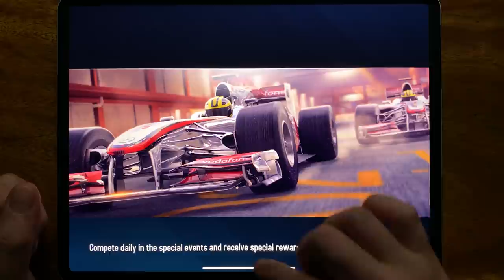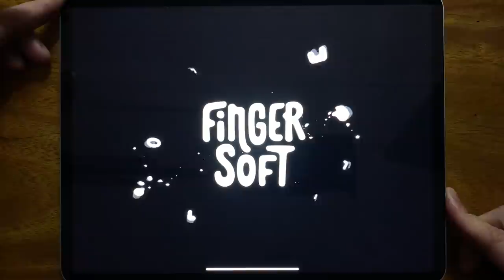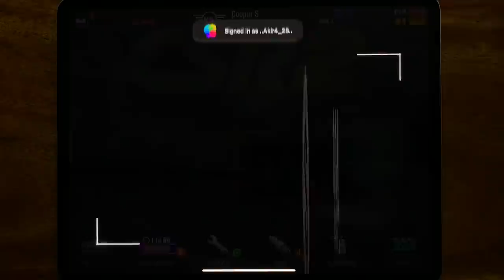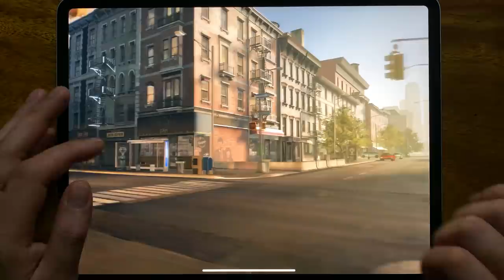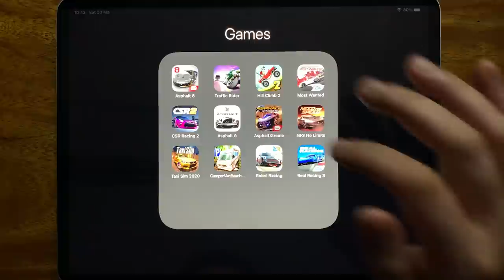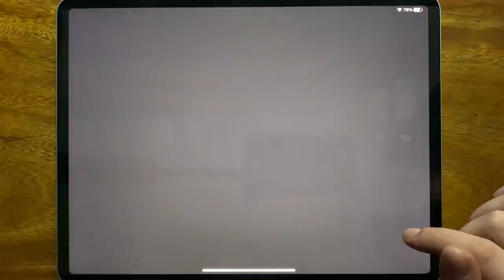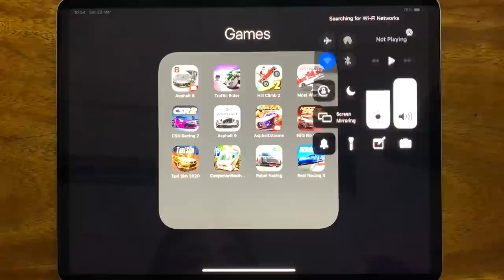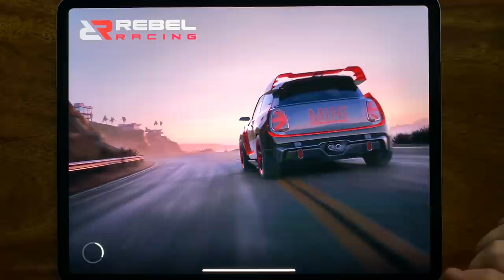Asphalt 8, Traffic Rider, Hill Climb 2, Most Wanted, CSR Racing 2, Asphalt 9, Asphalt Xtreme...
Asphalt 8, Traffic Rider, Hill Climb 2, Most Wanted, CSR Racing 2, Asphalt 9, Asphalt Xtreme, NFS No Limits, Taxi Sim 2020, Camper Van Beach, Rebel Racing, Real Racing 3